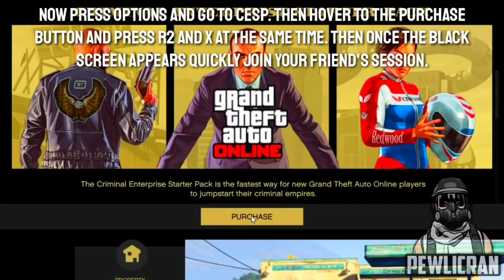*SOLO* DUPLICATION GLITCH AFTER PATCH WORKING IN GTA 5 ONLINE *WORKAROUND*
Anyone Can DO THIS Super EASY GTA 5 DUPLICATION Glitch In GTA 5 Online! (PS4/XBOX/PC)

Please don't use the glitches I post online because it will give you an unfair advantage against other players. Only use these glitches in private/offline matches with your friends please.